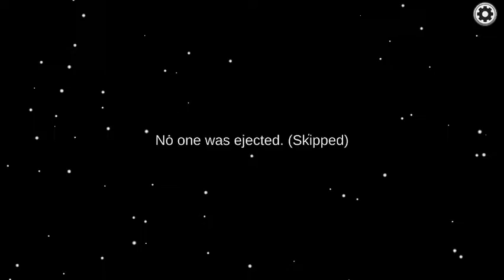Being Targeted by imposters | Among Us #2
In previous gameplays, before I started recording. I was dangerous dead or alive, crewmate or imposter. lol. I managed to avoid getting killed a bunch of times. I am always looking out for sus people. However though, because of my detective work, I am usually always getting targeted.

Sorry for a bit low quality work. I will increase quality if more and more people like this sort of thing.

Among Us Tips:
Imposter Tip: Don't act any different to when you were crewmate. That will make you seem sus. But do change your activity every once in a while.

Crewmate Tip: Do the upload and download tasks right at a beginning of a new game or after a meeting. It is safer because of the imposter's kill cooldown.

Hosting Tip: When creating a public gane, try to keep a perfect balance. Don't make the player walkspeed too fast as that good make is unfair for imposters, which can make it unfair for you if you are imposter. It's okay during private though, since you can experiment with it.